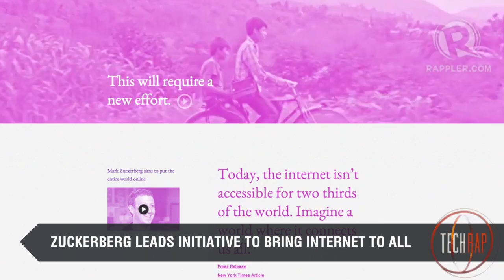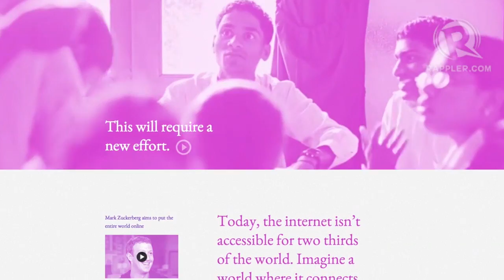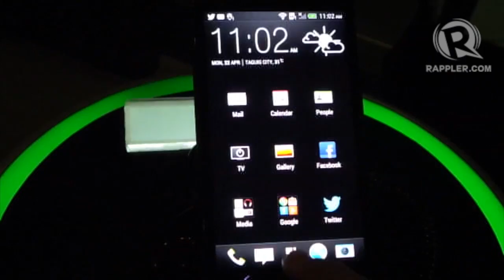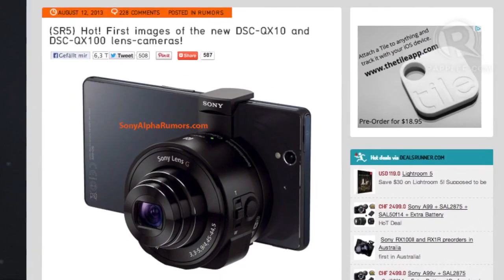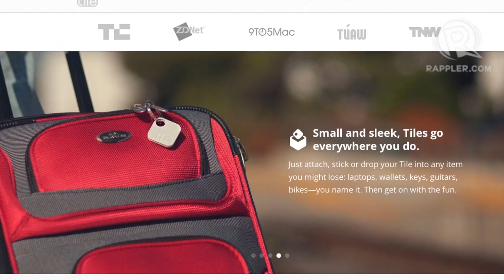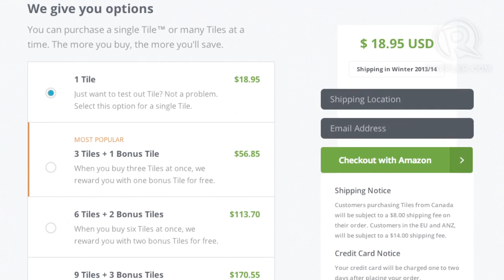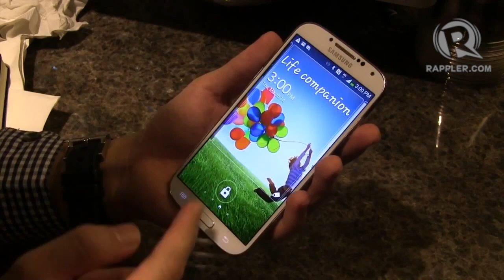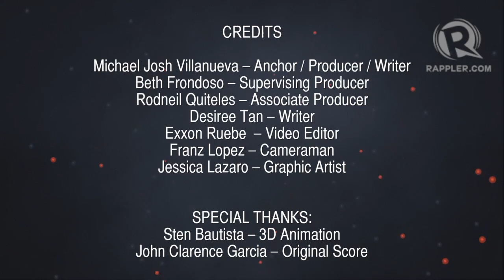TechRap: Samsung Galaxy S4 vs Nokia Lumia 925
More videos on Rappler Follow Rappler for the latest news in the Philippines and across the globe. Facebook launches a new project aimed at bringing internet connectivity to unconnected regions in the world. Never lose track of your wallet or keys again with Tile App, and in part 2 of our smartphone camera shootout, current champion Samsung Galaxy S4 takes on a new challenger the Nokia Lumia 925.

Follow Rappler for the latest news in the Philippines and around the world.